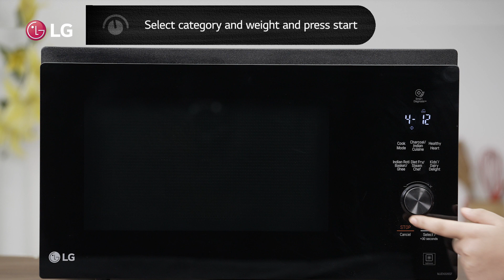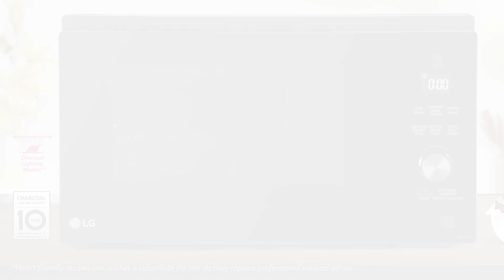LG Microwave Oven: Classy Spaghetti With Tomato Sauce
How about something classy Italiano, right at your home? Follow this easy yet classy spaghetti with tomato Sauce recipe at home, using LGMicrowaveOven, and satisfy your taste buds to your heart's content.